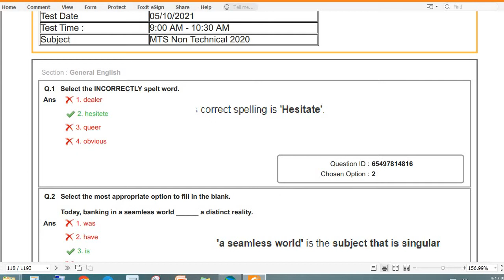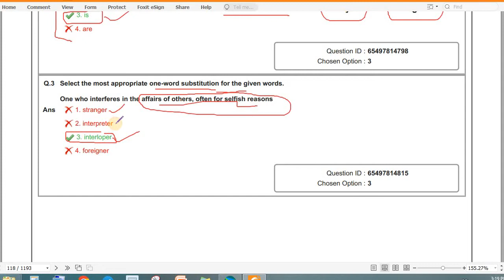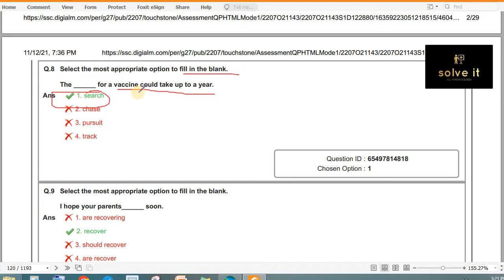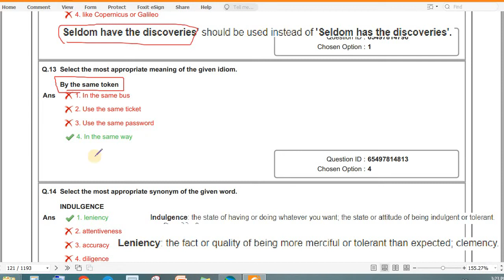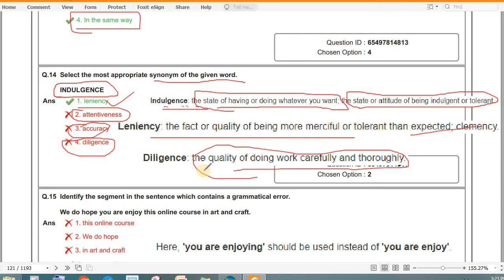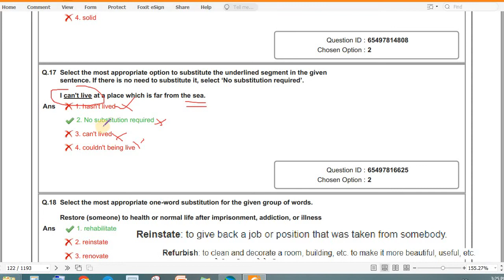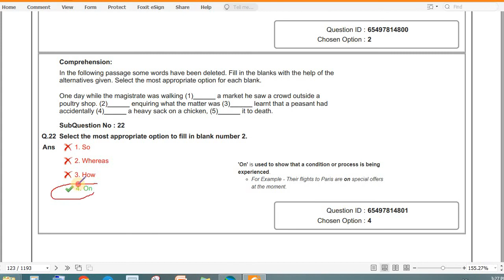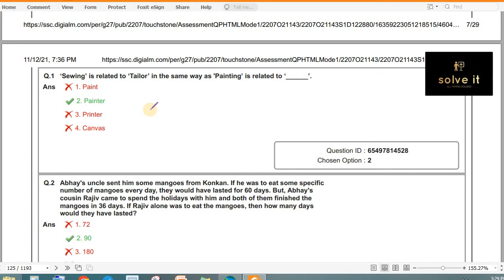SSC MTS (Multitasking Non-Technical Staff) 2020 part 1